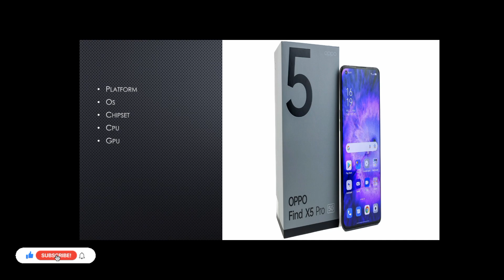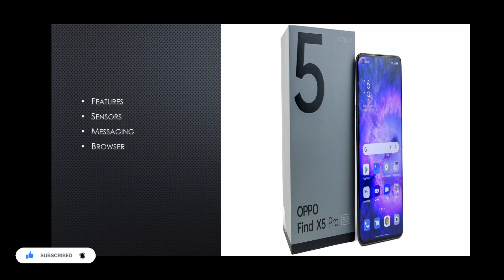Oppo Find X5 Pro|Oppo phone| Price and Specifications| 2022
features
network
technology
display
type
resolution
protection
price